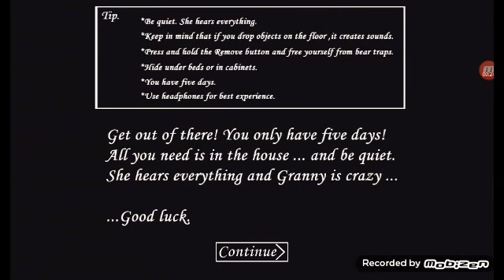Were using granny's car part1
snudnf